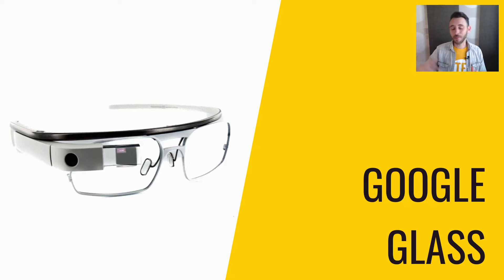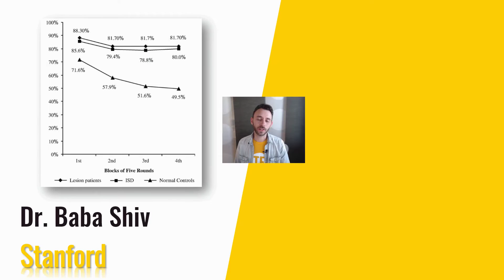Inventors vs Entrepreneurs: Lottery Ticket Dilemma Lesson Pla